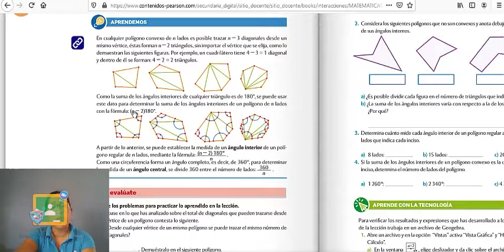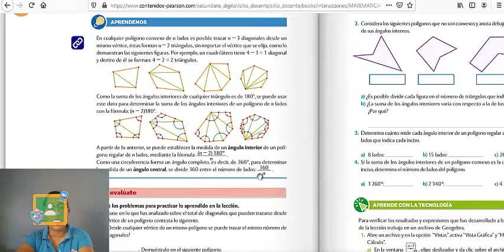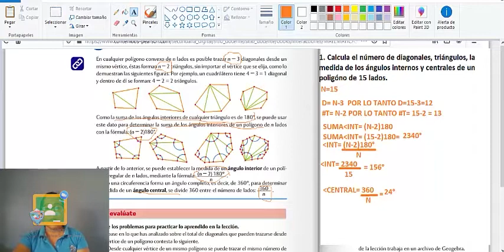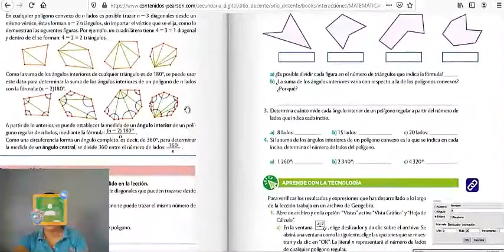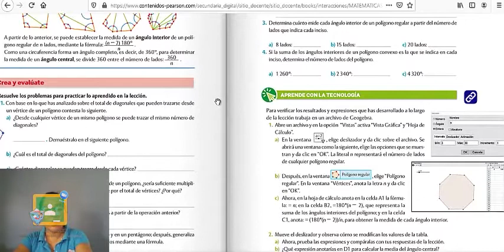2do Secundaria - Matemáticas: Polígonos regulares